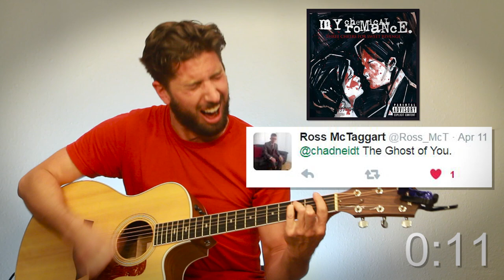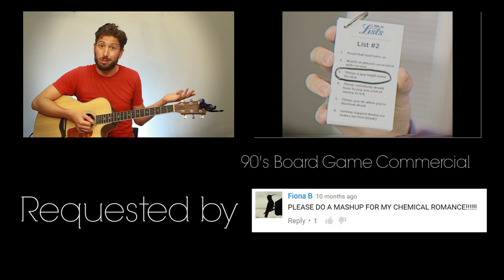My Chemical Romance - One Minute Mashup #41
This one was actually pretty fun to make--until I left out an entire album after filming it : o

1. Honey, This Mirror isn't Big Enough For the Both of Us
2. Headfirst for Halos
3. I'm Not Okay - I Promise
4. Thank You For The Venom
5. The Ghost Of You
6. Helena - So Long & Goodnight
7. You Know What They Do To Guys Like Us In Prison
8. Mama
9. Dead!
10. Teenagers
11. Welcome To The Black Parade
12. Famous Last Words
13. SING
14. Planetary [GO!]
15. Na Na Na [Na Na Na Na Na Na Na Na Na]
16. The Kids From Yesterday
17. The Only Hope For Me Is You
18. Boy Division
19. The Light Behind Your Eyes
20. AMBULANCE